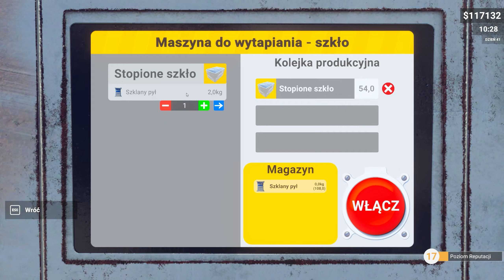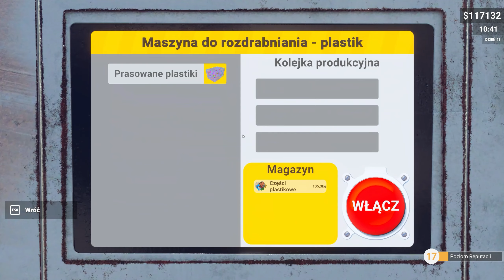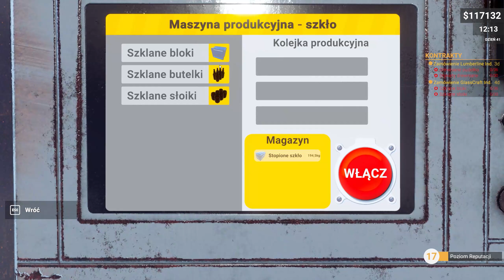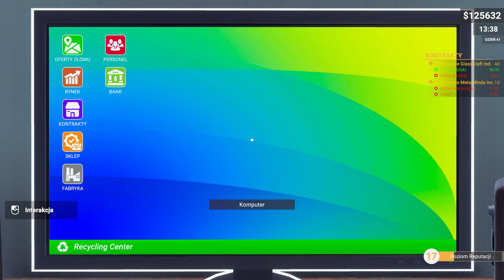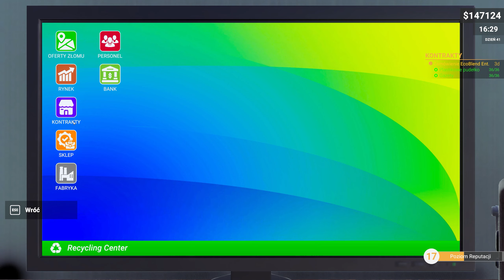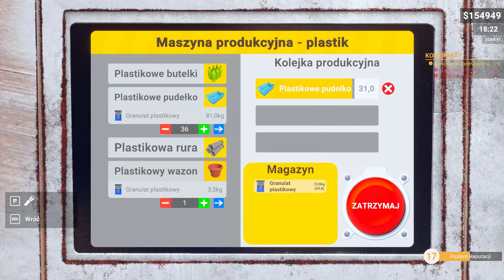Spora produkcja towarów || #36 || Recycling Center Simulator gameplay PL